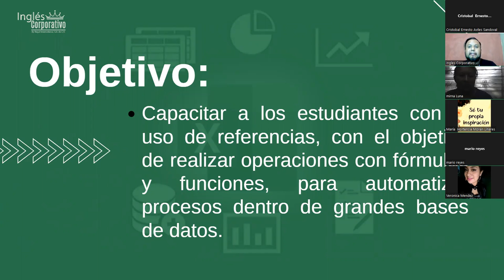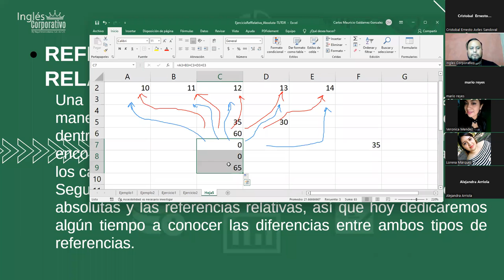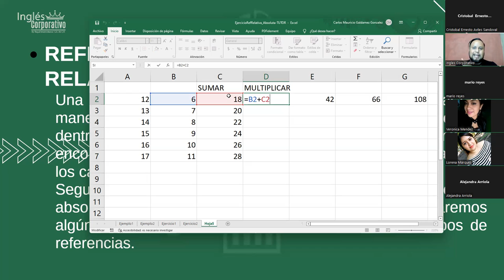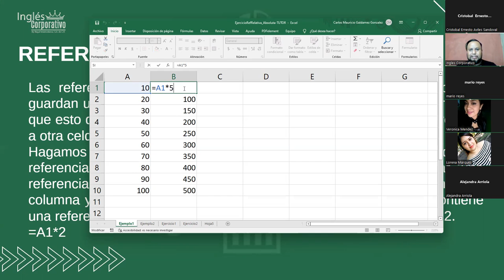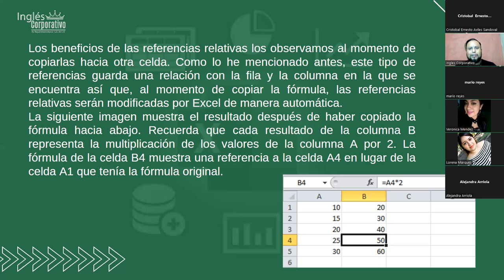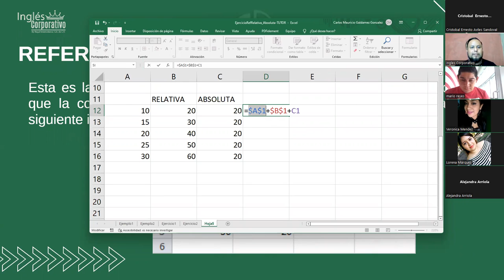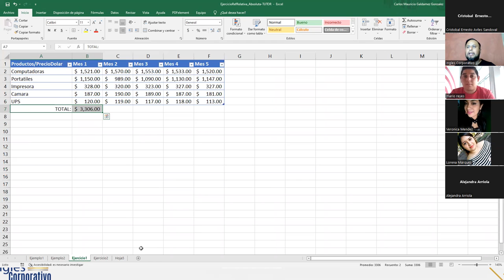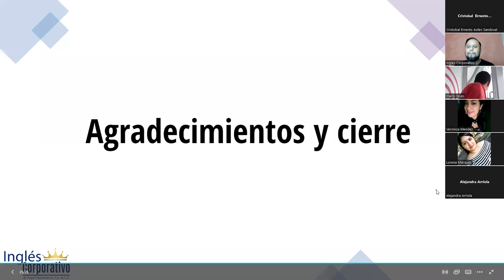Ingles Corporativo - 11/julio/2022 - Sesión #5 - Referencias Relativas y Absolutas